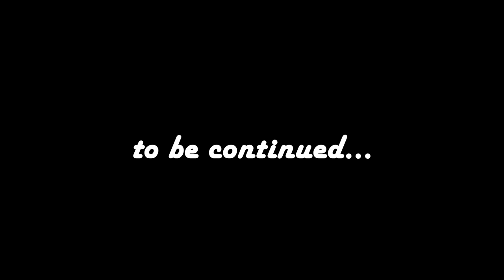Tiny Kitten's Cry for Help on a Freezing Cold Day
This small kitten was walking around near the trash bins, looking for food and shivering. The kitten meowed at me like he was asking for help. Then climbed on my leg and hugged me by my neck. I wouldn't leave him here in the cold, in the rain. I put him in my coat and look for his mother. But there is none. He was all alone. I took him home. While walking back home he fell asleep inside my coat. Finally, he was getting warm. After arriving home I wait for him to get warm then I gave him food. The reason why; kittens can't digest food when they are cold. They could get diarrhea. This video is only part one. I started to look for a home for him. A forever home.